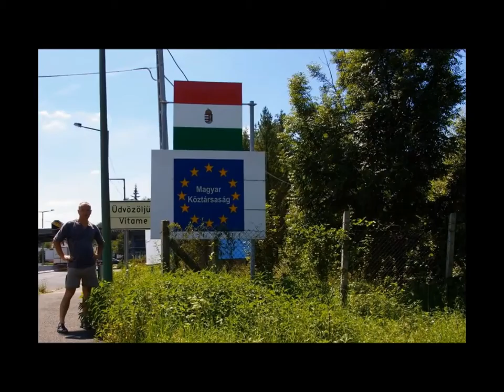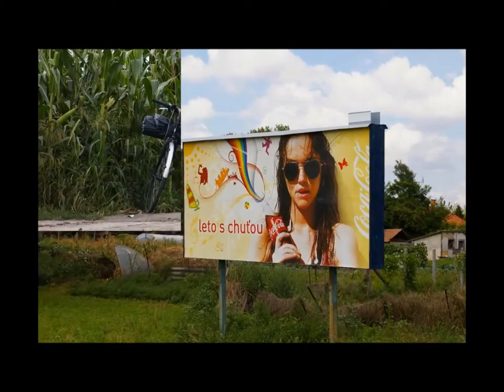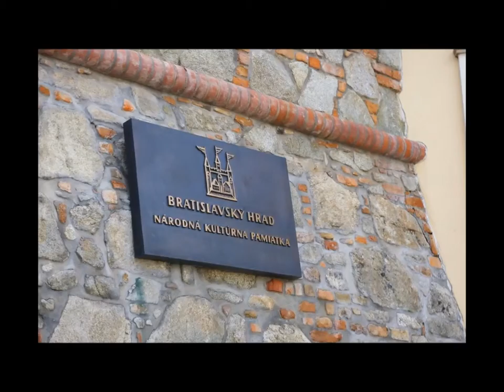Rowerem na Słowację Bike on Slovakia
Poland - Slovakia